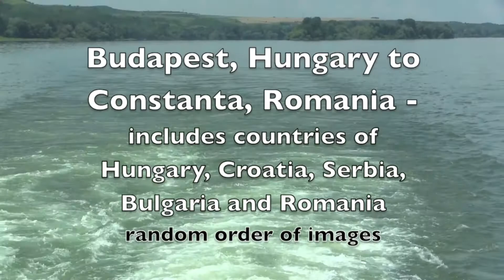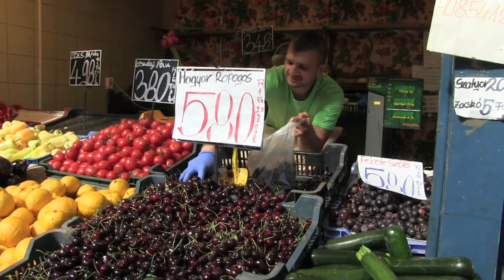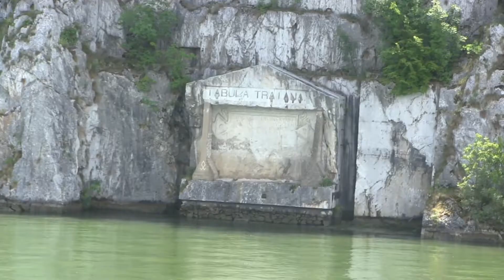DANUBE RIVER = Budapest to the Black Sea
Join us as we take a river cruise eastward from Budapest Hungary to the Black Sea.   May 2018 with Grand Circle Travel cruise lines.